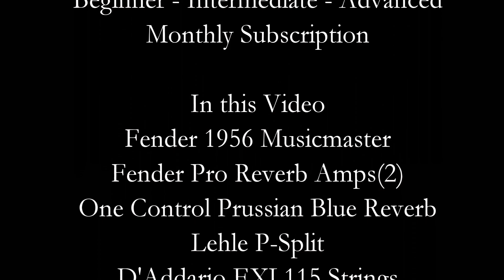Guitar Wisdom Triads Twinkle Melody Demo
Triads: Twinkle-Twinkle. Play with triads on Strings 3 2 1.
Play with big chords. Palm Muting. Thumb Position. (FTR 11 Triads)

Fender 1956 Musicmaster.
Fender Pro Reverb (2). Lehle P-Split.
One Control Prussian Blue Reverb.
Providence E205TF Cables.
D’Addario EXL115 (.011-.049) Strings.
Pickboy TF Signature/Wisdom Pick

▼▼ Don’t worry
Don’t compare

(448-22)